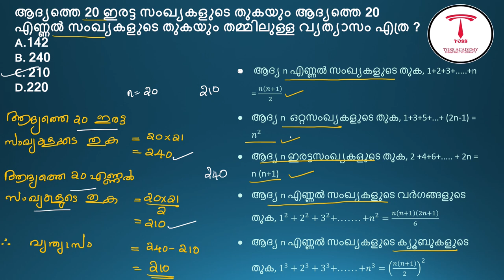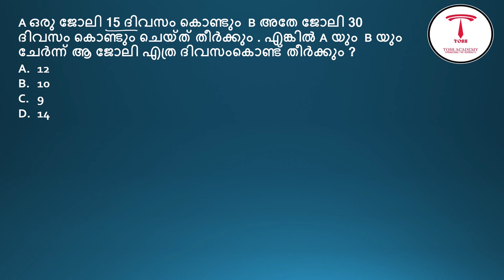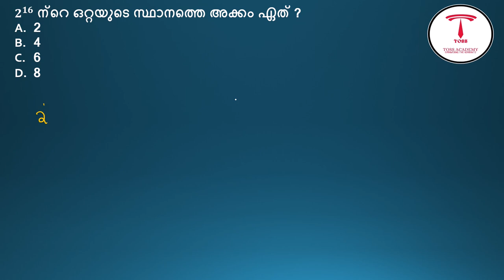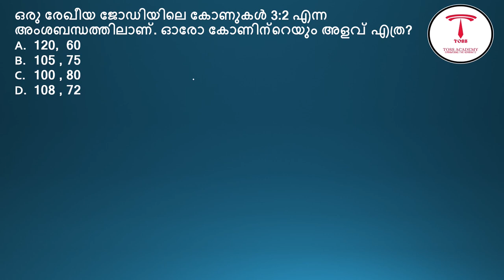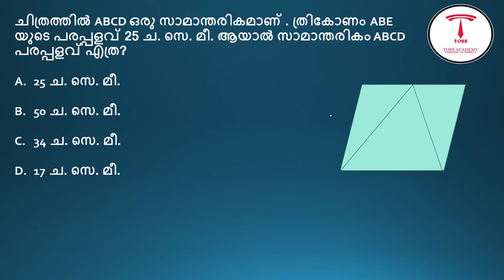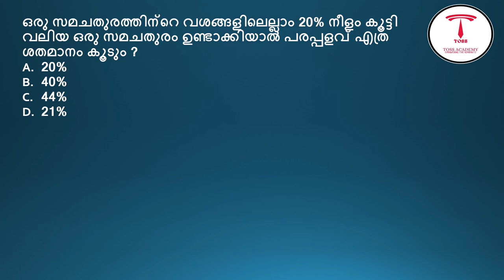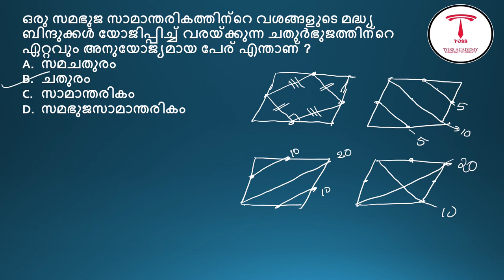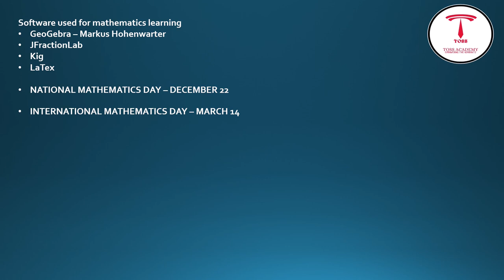സ്കോർ കൂട്ടാൻ ചോദ്യങ്ങൾ -Ktet category 1&2 maths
Join toss academy
online coaching